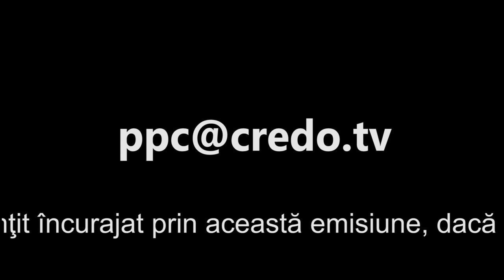Pasi prin credinta - Dany & Ioana